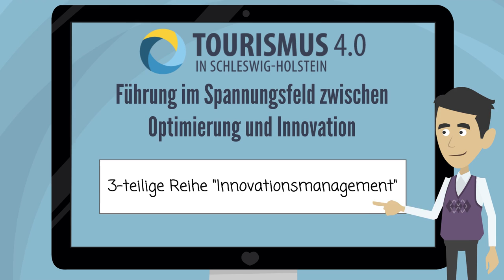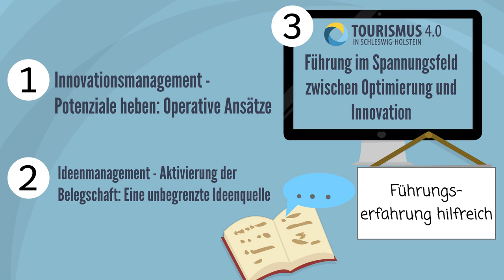Modulteaser "Führung im Spannungsfeld zwischen Optimierung und Innovation"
Führung im Spannungsfeld zwischen Optimierung und Innovation
Fachkräftemangel, branchenfremde Wettbewerber, individualisierte Reiseangebote sowie der generelle Einfluss der Digitalisierung und viele weitere Effekte wirken zunehmend auf touristische Unternehmen ein. Führungskräfte sind hier besonders gefordert eine gestaltende Rolle für innovations- und ideenfördernde Aufgaben in ihren Teams zu übernehmen. Entwickeln Sie mithilfe dieses Kurses Ihren Führungsstil weiter und finden und erhalten Sie die Balance zwischen Optimierung und Innovation im Rahmen Ihrer Führungsaufgaben!

Original-Video:
Titel: Modulteaser „Führung im Spannungsfeld zwischen Optimierung und Innovation“